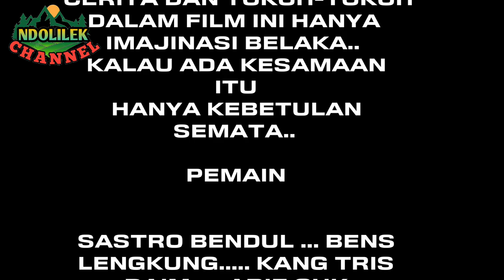DAIM KENA PRANK... KACIAN DECH LOE 😀😀😀